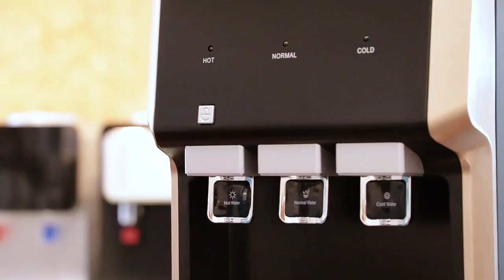water dispenser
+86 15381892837